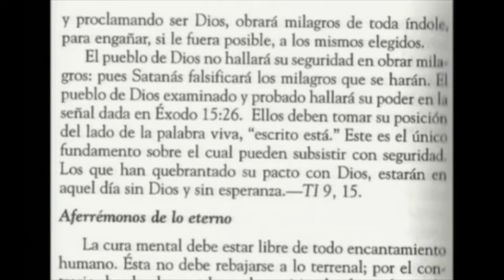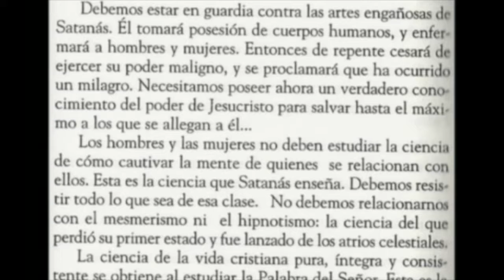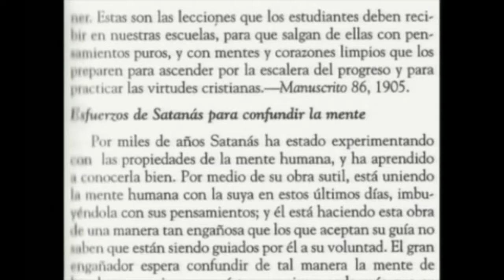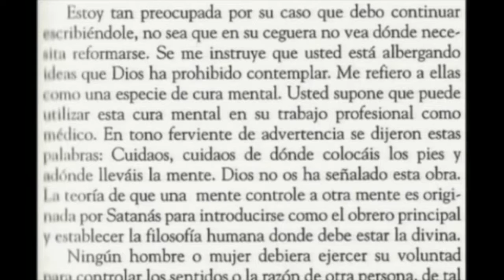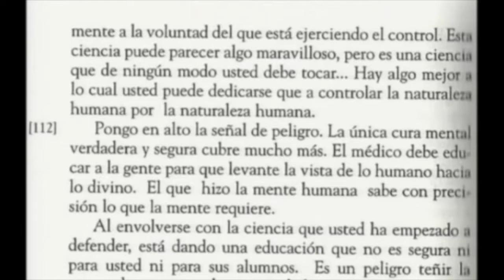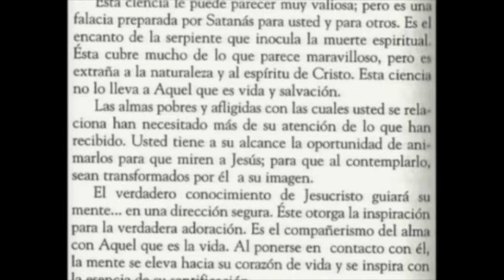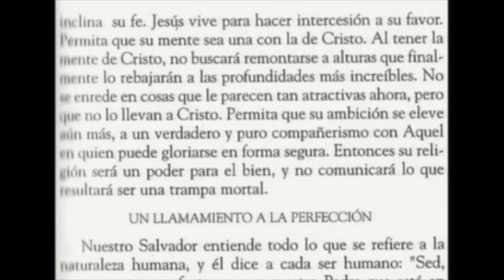MENTE Y CORAZON 2 portales dimensionales